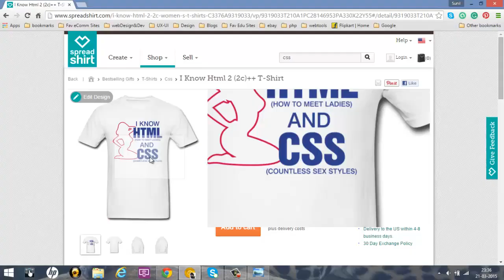Episod 1 CSS Introduction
This is the introduction video to this brand new CSS youtube series which is going to be the most robust and thorough coverage of this topic in instructional video format.